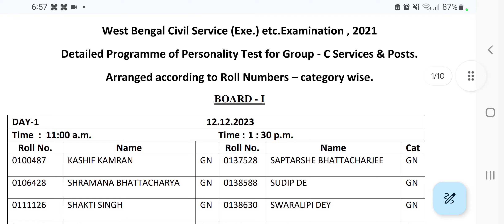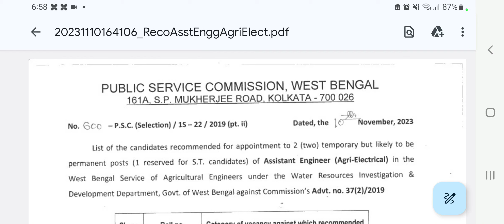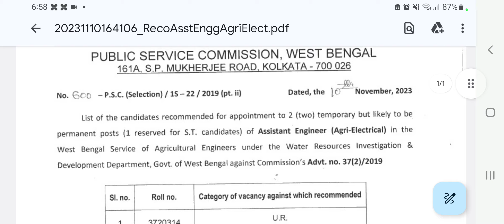wbpsc updates news/ wbpsc new update/wbpsc notice/West Bengal Public Service Commission latest news